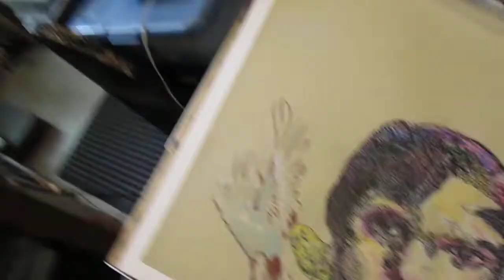pt3,UTW74, Jan.22 '22: Rita Levi drawing; Greek Jewish child, murdered Auschwitz,1944 © A K Segan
The website of artist and guest tolerance, human rights and Holocaust history educator with art, A K Segan
Note: This video can be viewed by viewers of all ages. The artist has guest taught children, with his Tolerance Education with Art power-point classes; frequently followed with his facilitating his Drawing-for-Healing art therapy - oriented workshop, with classes of school pupils ages 4 and up, older children, adolescents, teens in schools in six U.S. states, and with adult audiences in 7 states. He has guest taught all age audiences in Britain. He has guest education majors (student teachers-in-training) at university classes in Illinois, England; guest taught teachers at a secondary school, Hod Ha’sharon, Israel; has guest taught at the School of Social Work, Haifa Univ.; and taught classes of M.A. Art Therapy students, Arts Therapies program, Haifa University, Israel; facilitated workshops at International Conferences on the Holocaust & Education (Oct. 1999, April 2002, May 2006), at the International School for Holocaust Education, Yad Vashem, Jerusalem.
UTW 74 (Under the Wings tolerance, Holocaust education art series)
Rita Levi, a Greek Jewish child, of Corfu. She was murdered at the Auschwitz death camp, Nazi occupied Poland, 1944
Drawing: Gouache, ink.
To be framed in a frame 26 H x 19 5/8 W.
Drawing begun January 17, 2022.
This is pt. 3, video'd Jan. 22, 2022.
Since pt 2 I drew more of the portrait. I also drew 2 budgies, lower left; the larger budgie is in-progress.
P.S. Heard in the background: My 4 pet budgies & I were listening to a music album of the late Alexandria,Egypt born, Greek-Jewish descent singer-songwriter Georges Moustaki of France. Great singer!
Rita Levi, birth date not known, was a Greek Jewish child from the island of Corfu, in northwest Greece. I saw her photo in the Yad Vashem photo archives online. She was murdered at the Auschwitz death camp in Nazi occupied Poland, 1944.
The source photo,which I saw in the Yad Vashem photo archives in January 2021, was submitted by someone by name of Erez Naomi.
A search of her name, Erez Naomi, brings up a page of 7 photos.
 One is of an adult, Simcha Levi. Two are children: Rita, and Yosef.
I wonder if Rita and Yosef were brother and sister; and if Simcha was their mother?
And then who was their father and what happened to him?
A brief background about the Jewish community of Corfu, Greece, excerpted from this
"On the eve of World War II the community numbered 2,000.
During the occupation by the Italians (1941–43) there was relative quiet.
The Germans occupied the island Sept. 27, 1943.
On June 14, 1944, 1,800 Jews were deported to Auschwitz.
By 1948, the number of Jews in Corfu was 170; in 1968 there were 92.
In the early 21st century fewer than 50 Jews remained, and only one of the 4 synagogues."
I visited Corfu in August 1985. See, in the Other Holocaust Art gallery in my website, scroll down to OHA 1985:
 Two drawings, each framed: The Corfu Jewish Cemetery, August 1985.